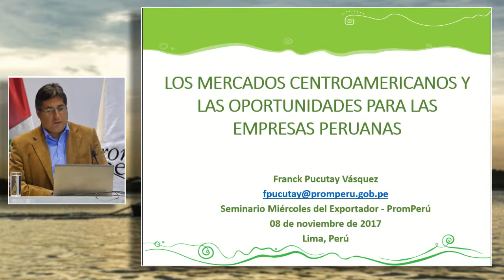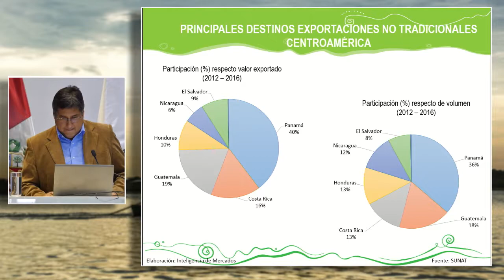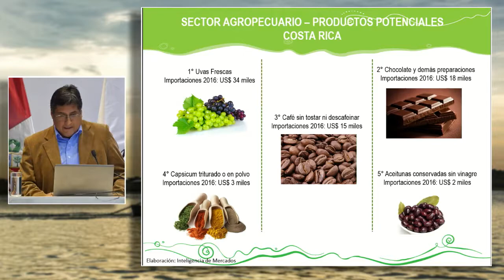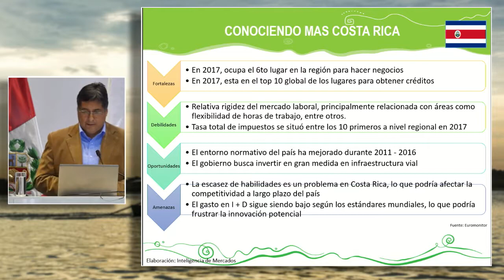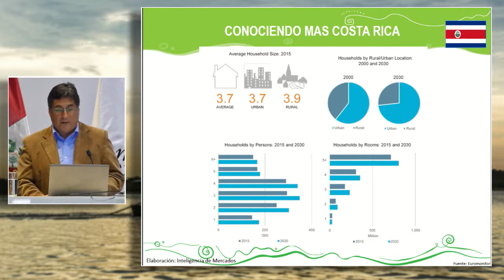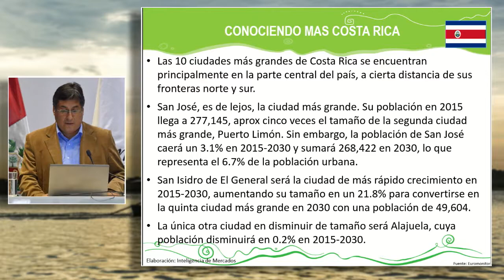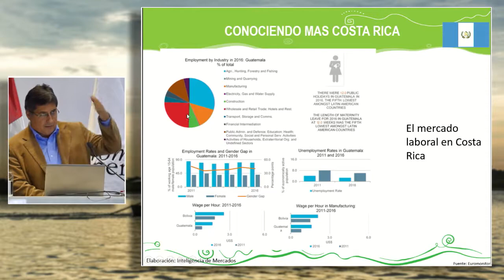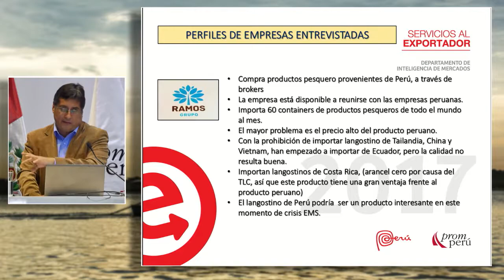Los Mercados Centroamericanos y las Empresas Peruanas: PUCUTAY, Franck (08 de Noviembre)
Conversatorio "Los Mercados Centroamericanos y las Oportunidades para las Empresas Peruanas" - Parte 01